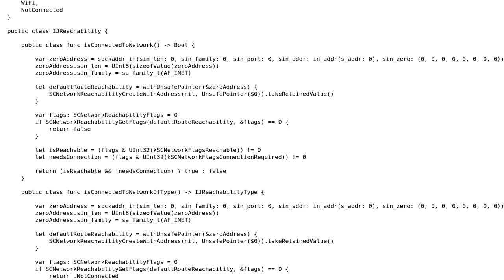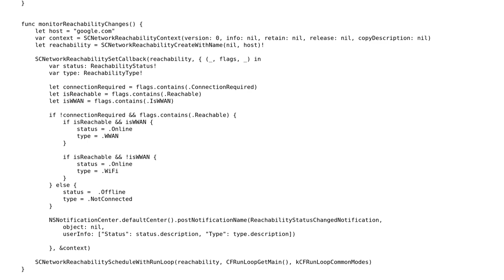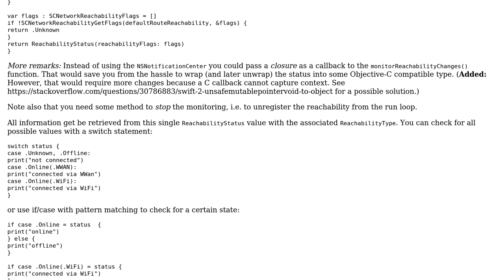Code Review: Checking network status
With thanks & praise to God, and with thanks to the many people who have made this project possible! | Content (except music & images) licensed under CC BY-SA | Music | Images & others | With thanks to user Martin R user Jamal user Isuru and the Stack Exchange Network Trademarks are property of their respective owners. You are responsible for your own actions.